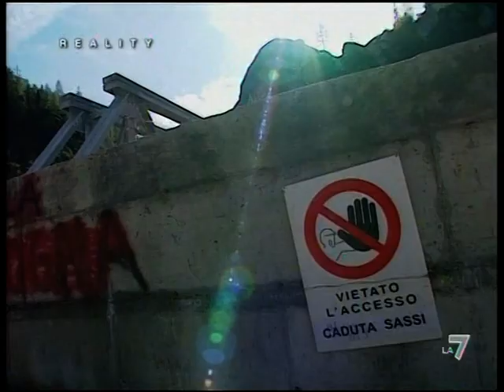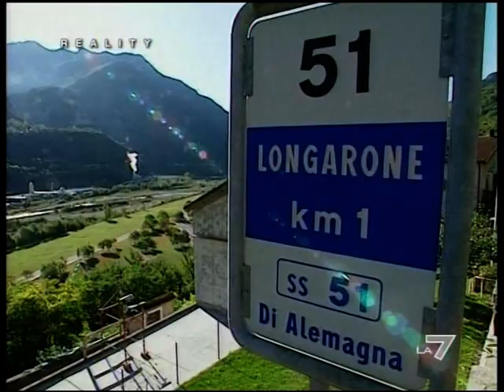Su La7 il ponte sul Frison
Il programma Reality de La7 presenta il ponte sul Frison, affluente del Piave, sopra il paese di Campolongo di Cadore, verso il Friuli. Interviene anche il Presidente della Provincia di Belluno Gianpaolo Bottacin. Il servfizio è di Flavia Fratello (20 ottobre 2009).